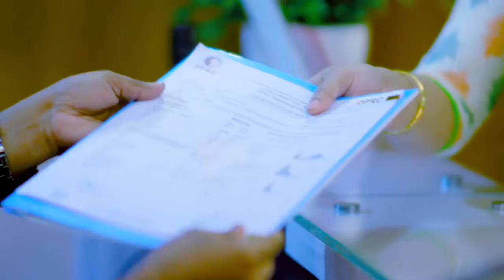হাতে পায়ে পানি আসা ও সম্পূর্ণ শরীর ব্যথা, মেরুদণ্ড ব্যথা ও হাঁটুতে শক্তি কম পাওয়া ভাল হল | Treatment